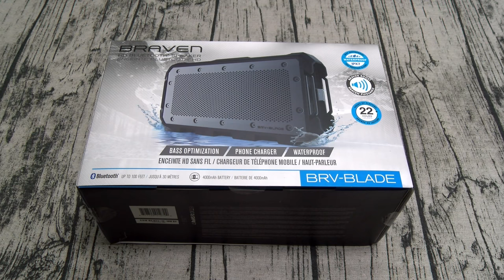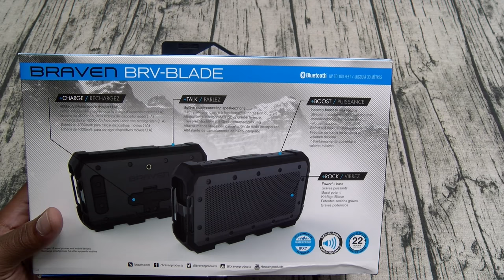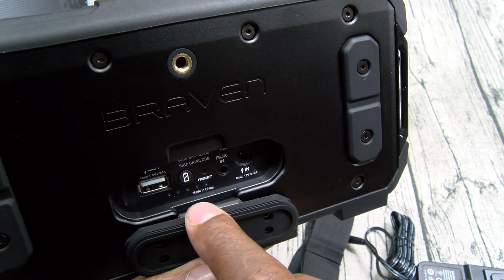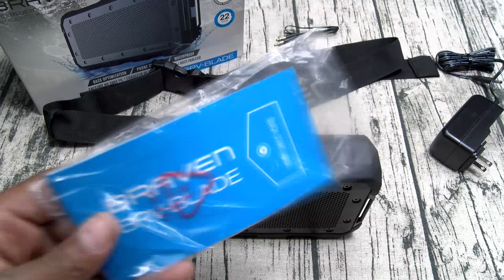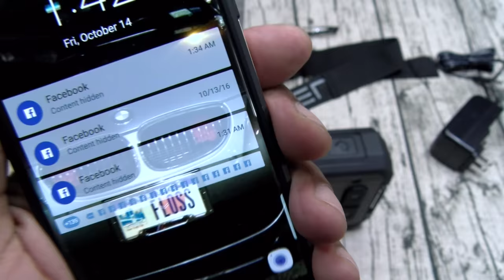Braven BRV-BLADE Wireless Portable Bluetooth Speaker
22 Hours of Continuous Playtime
4000 mAh Battery Bank Backup for Charging USB-powered Devices
IPX7 Certified Waterproof, Dirt Proof, Sand Proof - the Rugged design is built for any and all weather conditions